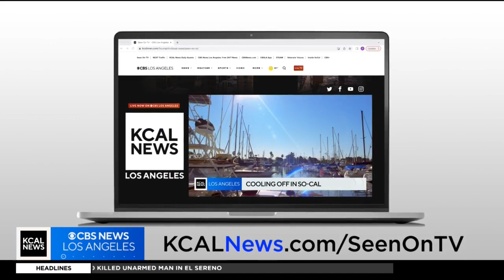Cast members talk about "Six the Musical" playing at the Hollywood Pantages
Olivia Donalson and Gabriela Carrillo talk about their roles in "Six the Musical," dubbed a theatrical rock concert